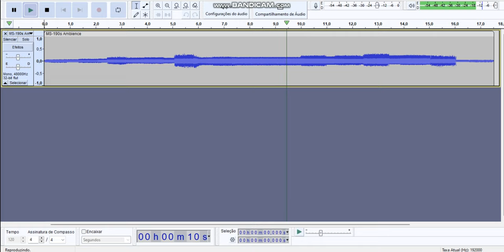MS-190s sirens Ambience synth